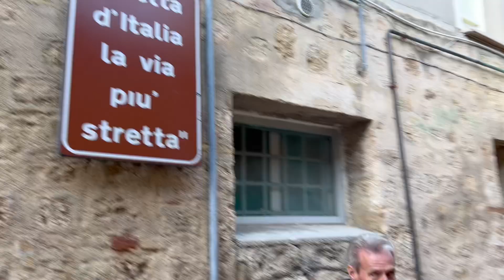The trip so beautiful giulianova, Italy 🇮🇹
We had a wonderful vacation in Italy and met nice friends.